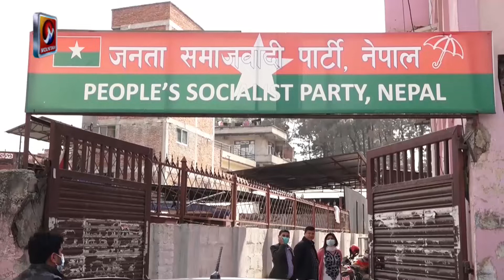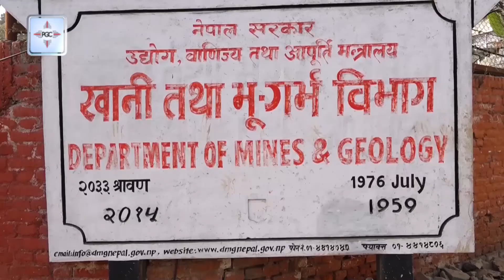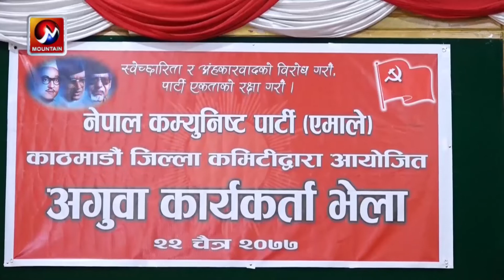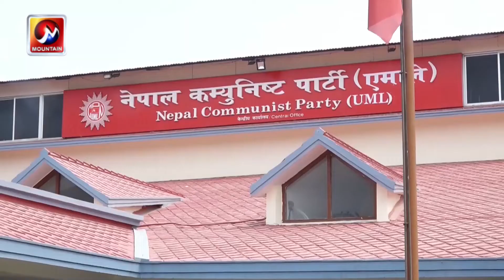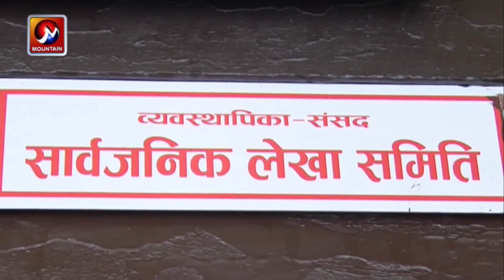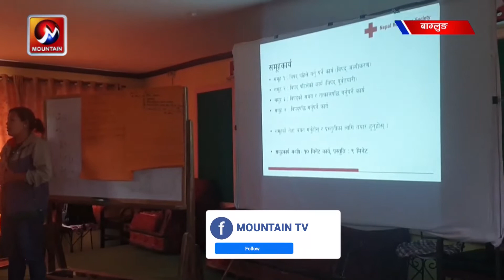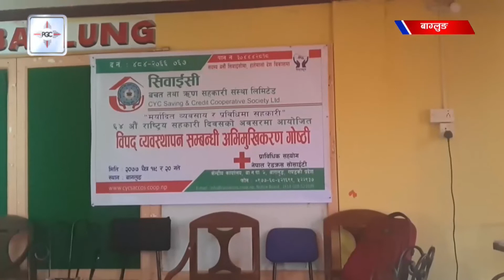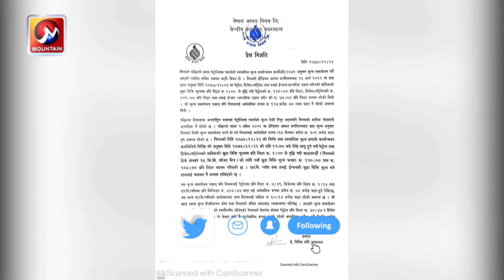माउन्टेन प्राइम समाचार | Mountain Prime News | Nepal News Today | Mountain Television Nepal